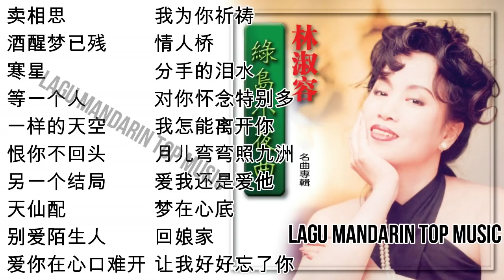20 lagu mandarin masa lalu Lin Shu rong 林淑容的热门歌曲 PART 2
CHINESE OLD SONG